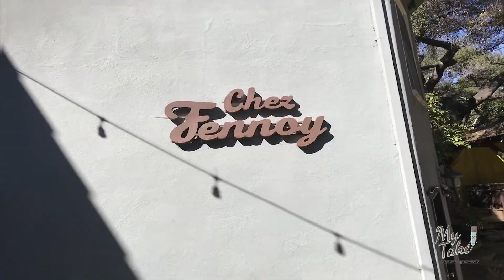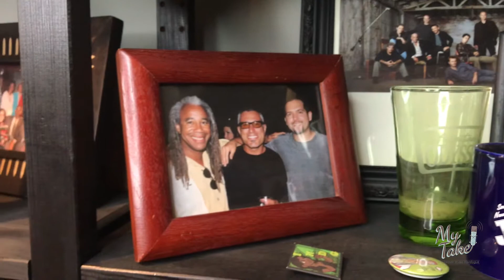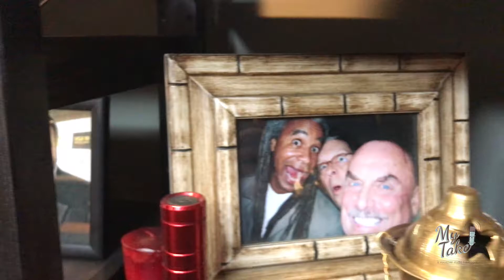Dave Fennoy on My Take, a voiceover studio travelogue!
What’s this? An interview with Dave Fennoy? Yep. 👍🏼 Does Dave Fennoy really need an introduction? 🤗 Maybe not, but I’m game so here goes!
Charming, hilarious and a masterful conversationalist, any time spent with Dave Fennoy is great fun. Dave  is a performer. He’s been acting since he was a child, continued with theater in high school, and was a theater major in college. Starting out as DJ In the San Francisco Bay Area and then made the move to Los Angeles to pursue his voiceover career. And aren’t we glad he did!
He’s voiced commercials, promos, cartoons, narration and video games. He’s also a voiceover coach and travels the globe to teach his Voice Acting for VideoGames workshop!

About My Take: We’re featuring some of your favorite voices in the VO world and introducing you to some you just gotta know! My Take, created  by Paula Tiso brings the voice over community to you, giving you access to fun, behind the scenes moments. Join us  as we introduce you to some of the best and brightest voice over professionals. 🎤🎧